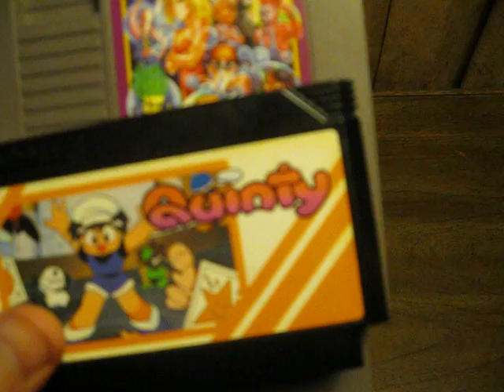Uncommon Game Showcase 048 - Qunity (Mendel Palace) NES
Quinty, Pokemon developer GameFreak's first game, is the showcase this time. Come learn about a fun puzzle action game you've probably never heard of!